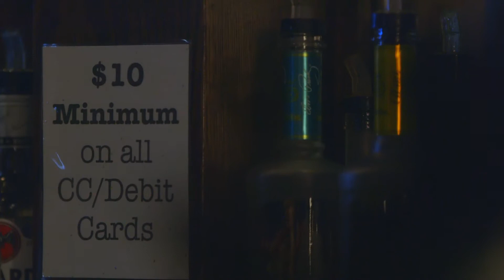Bros: Episode 8 - How NOT To Pick Up Girls at a Dive Bar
These ladies are on the prowl! But can the BROS handle their heat? Starring Sarah Rodenbaugh and Brooke Heatley.

Follow Your Bros:
@TweetYourBros on Twitter
@Brostagrams on Instagram
Facebook.com/FaceBros

A 1620 Media Production